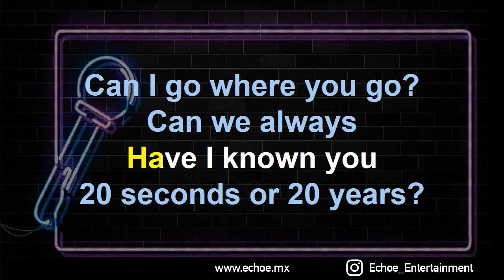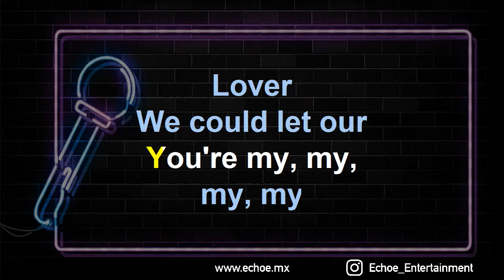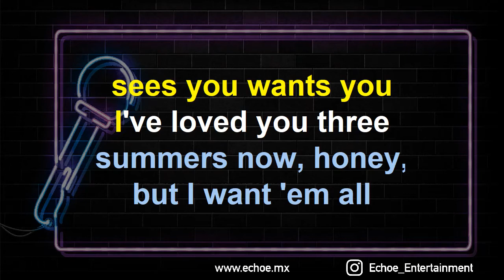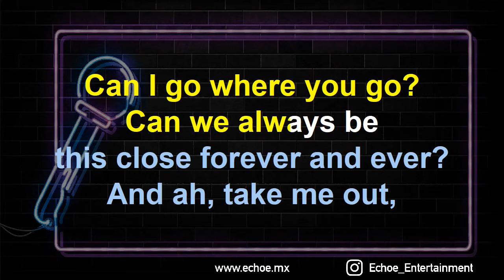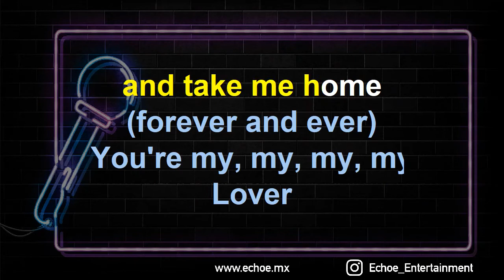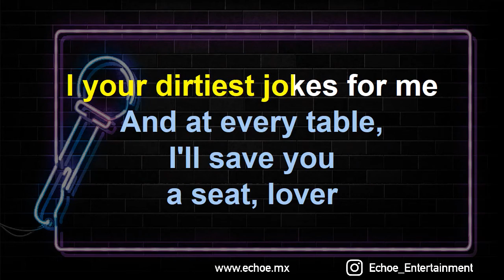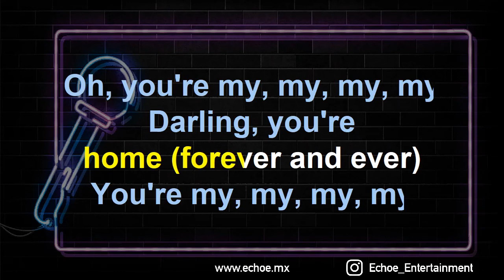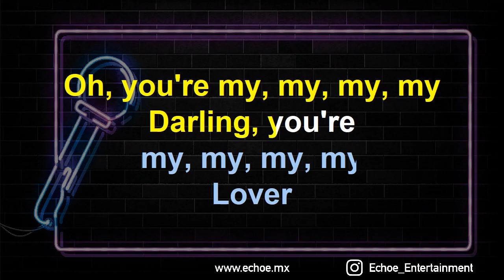Taylor Swift - Lover.mp4 (Versión Karaoke)